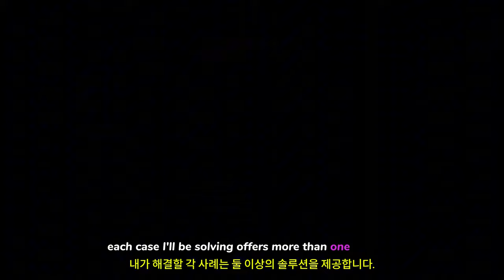노 스톤 언턴드 ( No Stone Unturned ) 미스터리 RPG 게임 공식 개요 예고편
💎Price / discount / sum :

🏆Information💥

🎀Supported Languages

영어 ✔ ✔ ✔

🕹️Game content
닭이 길을 건넌 이유는 무엇인가요? 곧 출시될 탐정 살인 미스터리 어드벤처 RPG인 노 스톤 턴에서 해결해야 할 미스터리를 분석해 보세요. 예고편에서는 증거를 수집할 때 사용할 도구, 미스터리를 해결하는 방법 등을 자세히 살펴봅니다. 노 스톤 턴에서는 사건을 해결하고 용의자를 심문하며 과수원 언더 힐 마을 아래에 숨겨진 진실을 찾습니다.

⚡Game Developer
Wise Monkey Entertainment Ltd.